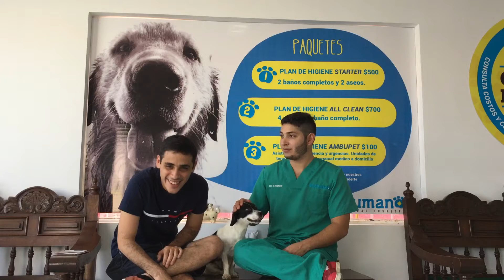Gracias 2015 =) (bloopers)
Hello Aguacateros

El dia de hoy les traigo un resumen con bloopers del 2015
muchas gracias a toda la gente que nos ayudo en los videos =)
Nos vemos la otra semana =)

FB.Aguacatefrioycaliente
Twitter.Aguacatefrcl